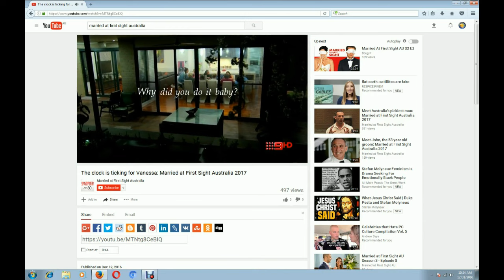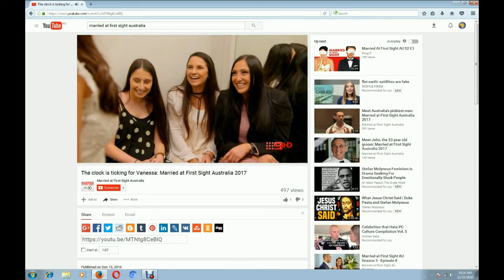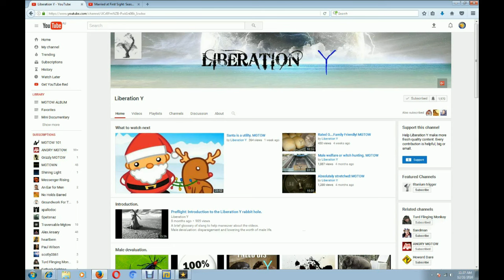MGTOW - Marriage at First Sight & Liberation Y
Guys please support Male charities if You can. The links are "pinned" in the comment section. Even a one off donation of $5 will help our Brothers that are in dire need of support. Please kindly consider as some of our Male brothers are merely Children.